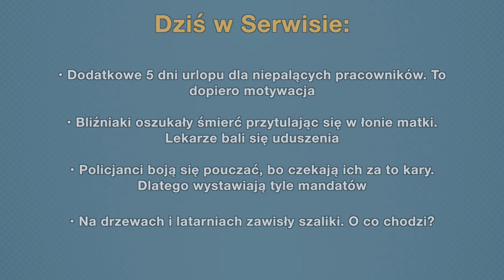Dodatkowe 5 dni urlopu dla niepalących pracowników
•Dodatkowe 5 dni urlopu dla niepalących pracowników. To dopiero motywacja
•Bliźniaki oszukały śmierć przytulając się w łonie matki. Lekarze bali się uduszenia
•Policjanci boją się pouczać, bo czekają ich za to kary. Dlatego wystawiają tyle mandatów
•Na drzewach i latarniach zawisły szaliki. O co chodzi?